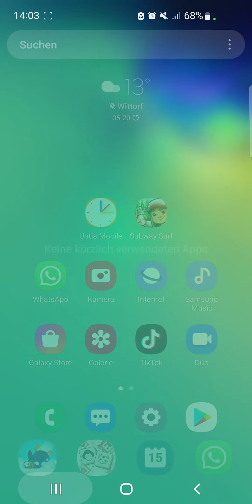ich spiele zum ersten mal Bouncemasters